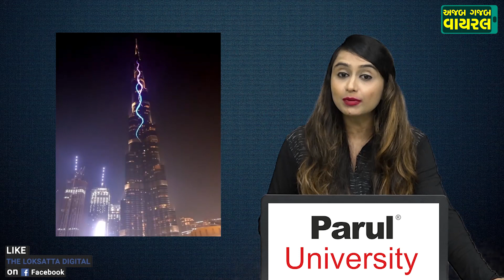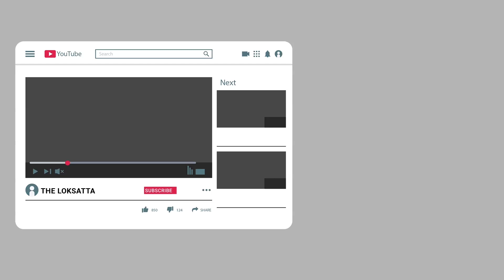dubai couple hosted gender reveal party at burj khalifa video goes viral on social media